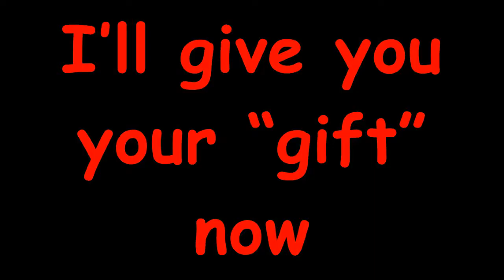The Tackle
This is what happens when my friend is gone for like a week. Lol.
My friend let me show her face in the video, so it's okay.
I'm sorry that this video took so long to come out. I was having major computer issues.